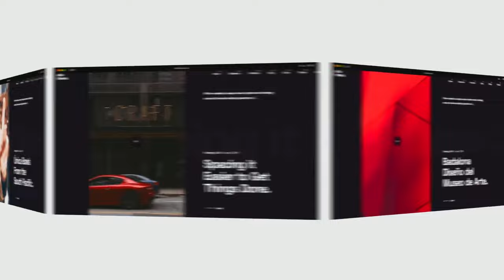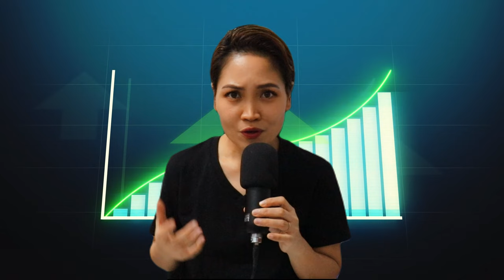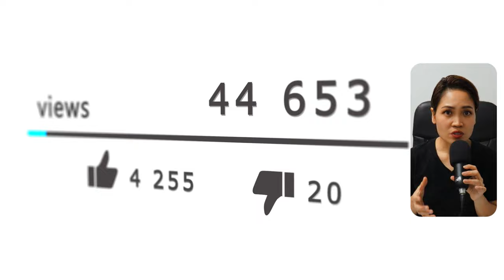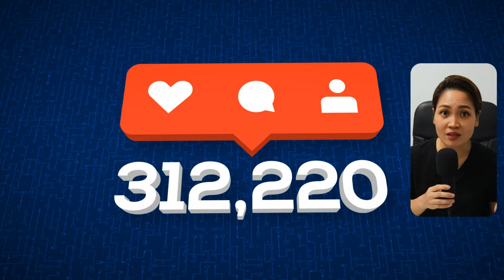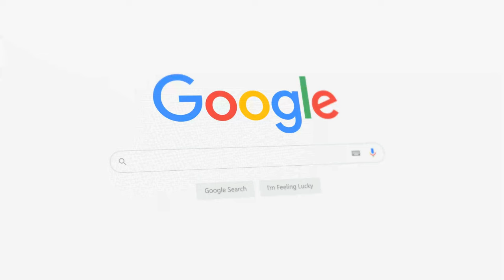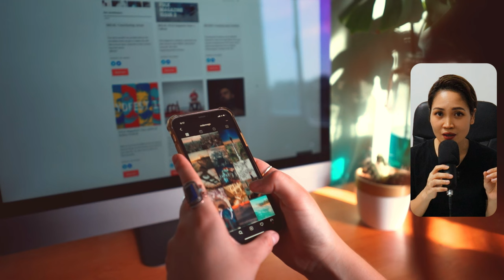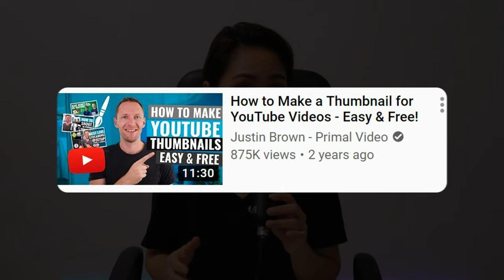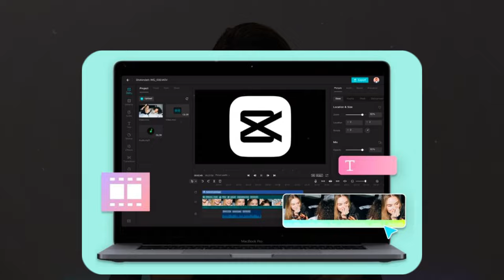This Is The ONLY Video You Need To Watch To Start Your YouTube Channel | Salee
Ultimate Guide to Starting Your YouTube Channel | Step-by-Step Tutorial

Welcome to the ultimate guide in starting your YouTube channel! Whether you're a beginner or looking to improve your YouTube presence, this step-by-step tutorial covers everything you need to know to launch and grow a successful channel.

🔹 In this video, you'll learn:

How to choose the right niche for your channel
Tips for creating engaging content
Essential equipment and software for YouTubers
Optimizing your video titles, descriptions, and tags for SEO
Building and engaging with your audience
Monetization strategies and tips

📌 Resources Mentioned:
Camera Sony ZV1
Microphone RØDE Wireless Go II
Softbox Lighting Kit

Learn from my mistakes, follow along and learn about personal development, personal finance, and mindset.

In this video, we will learn about the 5 reasons why you should consider or think twice about moving back to the Philippines.